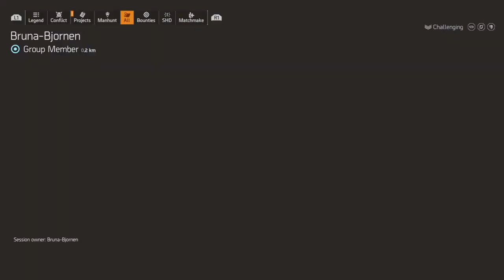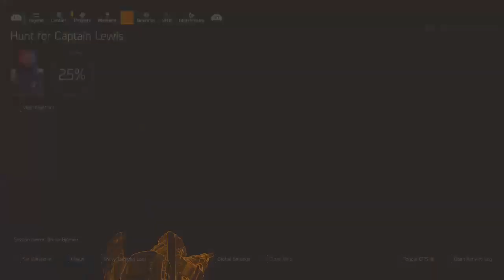Season 9 Div 2 Lappi. (Big givaway at 500 follows)